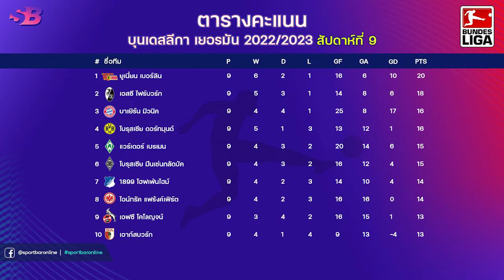สรุปตารางคะแนน+ดาวซัลโว ฟุตบอลบุนเดสลีกาเยอรมัน ล่าสุด (นัดที่ 9|สัปดาห์ที่ 9)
สรุปตารางคะแนนและดาวซัลโว ฟุตบอลบุนเดสลีกาเยอรมัน ล่าสุด (นัดที่ 9|สัปดาห์ที่ 9)
Bundesliga 2022/2023 - Standings + Goal Scorer (Week 9)

ตารางคะแนน ฟุตบอลบุนเดสลีก้า เยอรมัน
อันดับที่ 1 - ยูเนี่ยน เบอร์ลิน  || แข่ง 9 นัด || ชนะ 6 | เสมอ 2 | แพ้ 1 || มี 20 คะแนน
อันดับที่ 2 - เอสซี ไฟร์บวร์ก  || แข่ง 9 นัด || ชนะ 5 | เสมอ 3 | แพ้ 1 || มี 18 คะแนน
อันดับที่ 3 - บาเยิร์น มิวนิค  || แข่ง 9 นัด || ชนะ 4 | เสมอ 4 | แพ้ 1 || มี 16 คะแนน
อันดับที่ 4 - โบรุสเซีย ดอร์ทมุนด์ || แข่ง 9 นัด || ชนะ 5 | เสมอ 1 | แพ้ 3 || มี 16 คะแนน
อันดับที่ 5 - 1899 โฮฟเฟ่นไฮม์  || แข่ง 9 นัด || ชนะ 4 | เสมอ 3 | แพ้ 2 || มี 15 คะแนน

ตำแหน่งดาวซัลโว ฟุตบอลบุนเดสลีก้า เยอรมัน
อันดับที่ 1 - นิคลาส ฟูลครู้ก - แวร์เดอร์ เบรแมน
อันดับที่ 2 - คริสโตเฟอร์ เอ็นคุนคู - ไลป์ซิก
อันดับที่ 3 - เซอรัลโด เบกเคอร์ - ยูเนี่ยน เบอร์ลิน
อันดับที่ 4 - จามาล มูเซียล่า - บาเยิร์น มิวนิค
อันดับที่ 5 - มาร์คัส ตูราม - มึนเช่นกลัดบัค